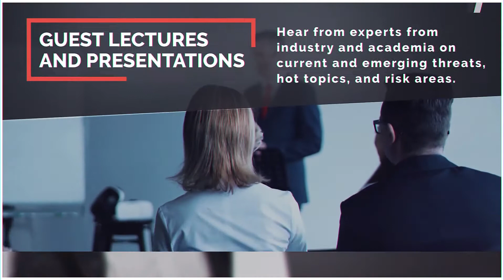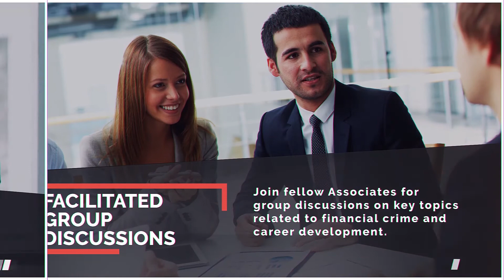The TWELVE International Program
The original TWELVE program was designed for financial crime professionals based in Canada. Soon after its launch, it became clear there was a high level of interest from individuals around the world.

In order to meet this interest, an International version of the program was designed to connect financial crime professionals in many jurisdictions.